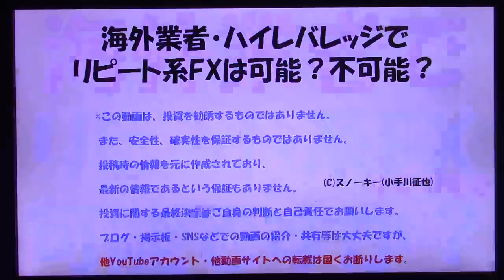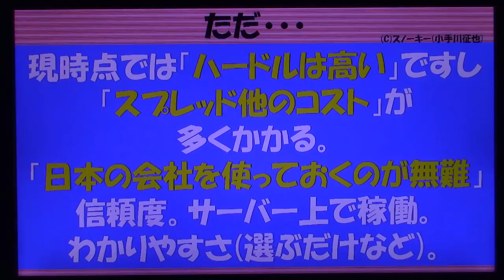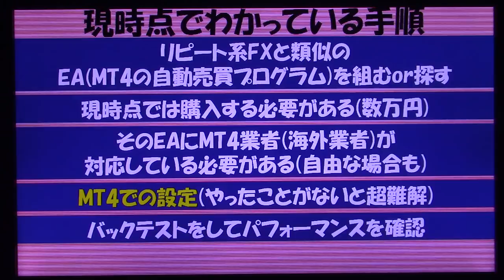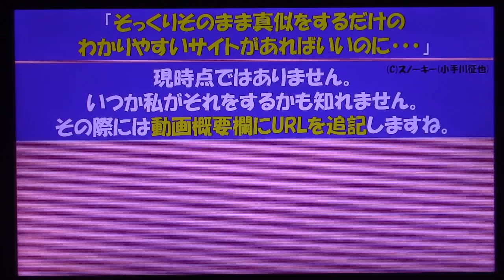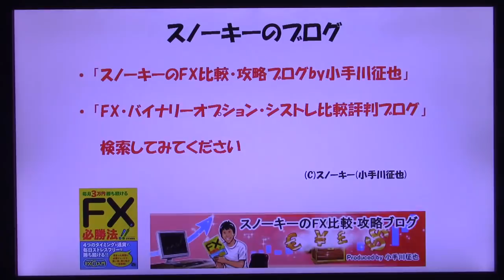海外業者・ハイレバレッジでリピート系FXは可能？不可能？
先日のライブ配信中にいただきましたご質問の「海外業者でリピート系FXはあるんですか？」にお答えする形で、現時点でわかっている情報についてお話した動画です。
日本国内のリピート系FX比較はこちら。

「FX歴9年の私が海外FXで人気のXM.comをレビューしてみた」動画はこちら。